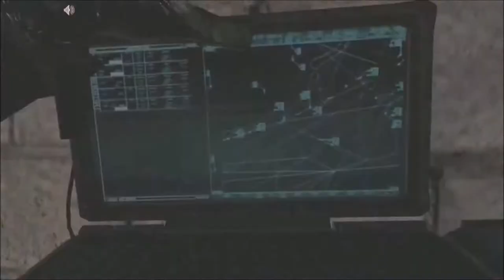24 Killstreak 31-2 on Quarry ● Tar 21 + AK Heartbeat Sensor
24 Killstreak 31-2 on Quarry ● Tar 21 + AK Heartbeat Sensor